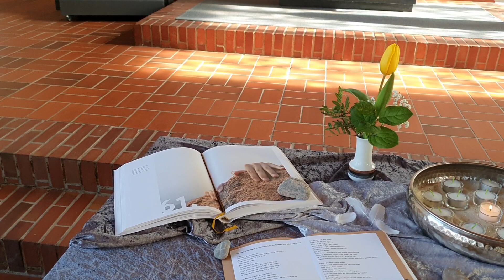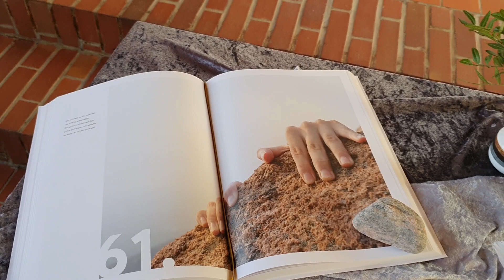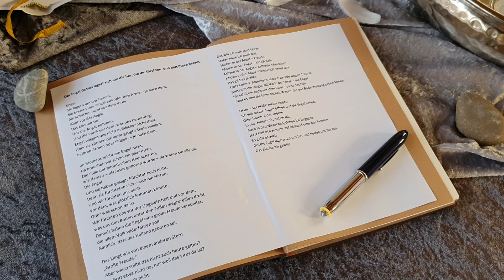Von guten Mächten Musik aus der Gabriel Kirche in Nettelstedt